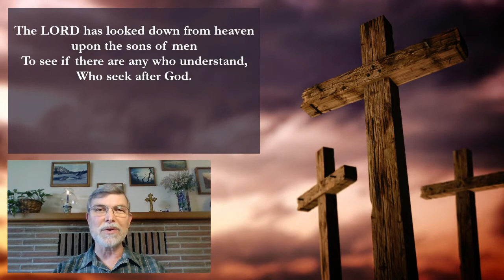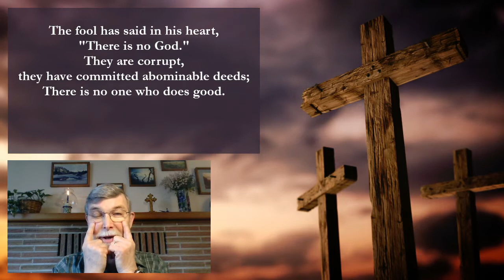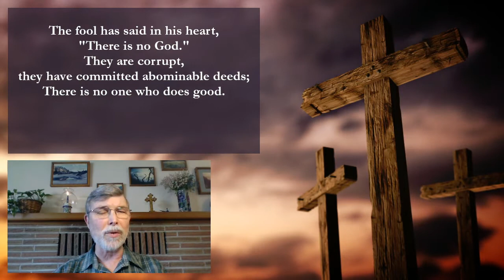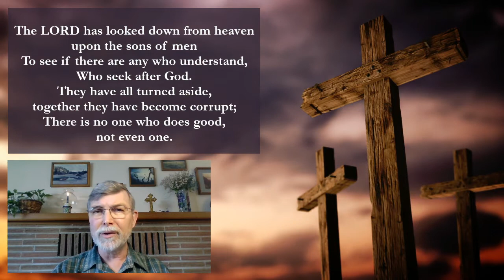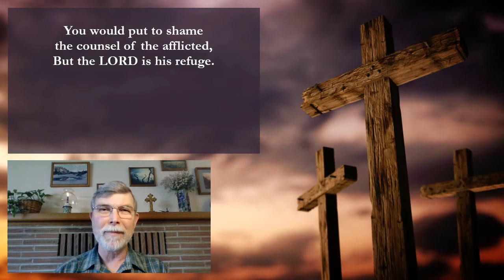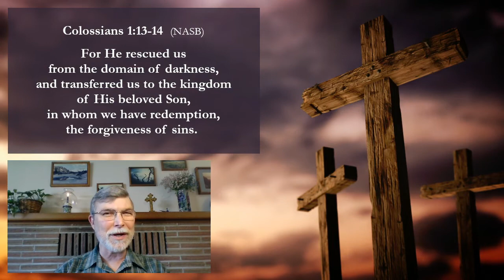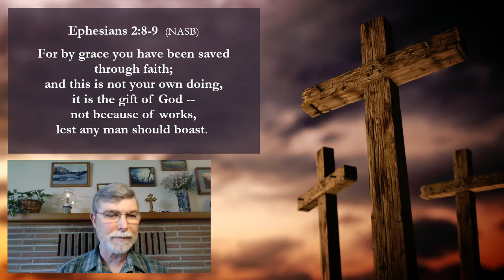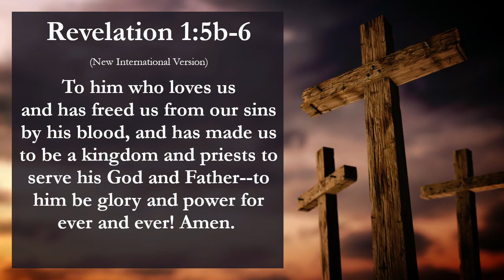Noontime Prayer & Psalm 14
Please join Grace Covenant Church & Pastor Grant Christensen for Noontime  prayer and the reading of Psalm 14, followed by a meditation on the Psalm.